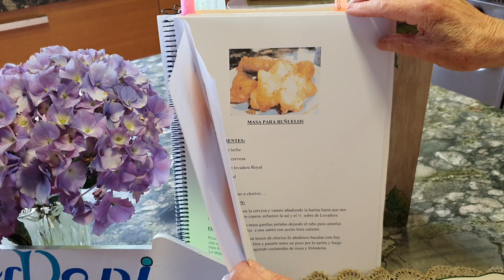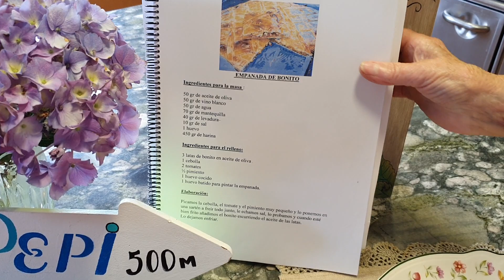Empanada de bonito de Güela Pepi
Receta casera de empanada de bonito muy facil de hacer.
Es una masa tipo hojaldre y queda muy fina.

Ingredientes para la masa:
450 gr de Harina todo uso
50 ml aceite de oliva
50 ml vino blanco
50 ml agua
70 gr mantequilla
1 huevo
25 gr levadura prensada
sal.

cebolla
tomate
pimiento
bonito
2 huevos cocidos